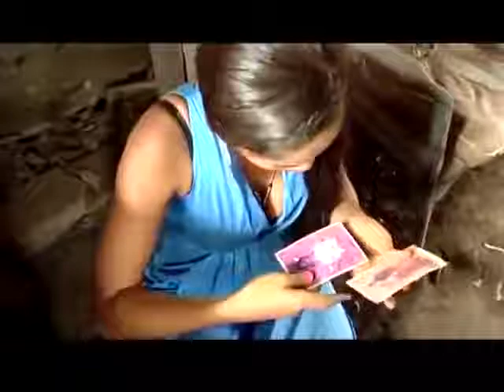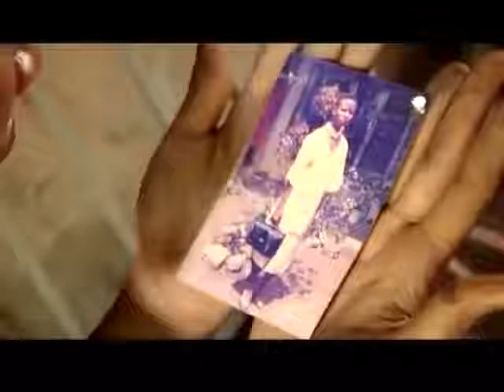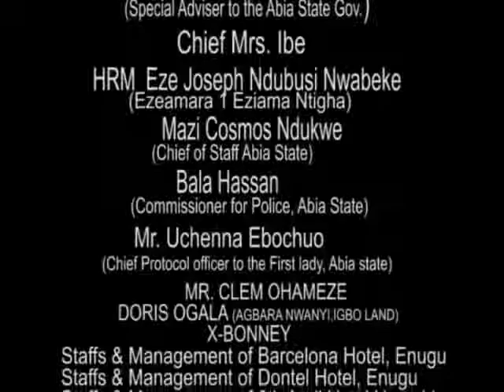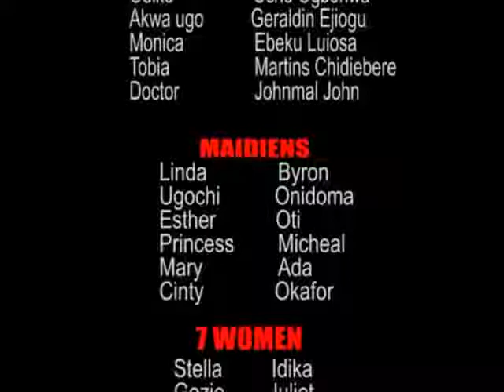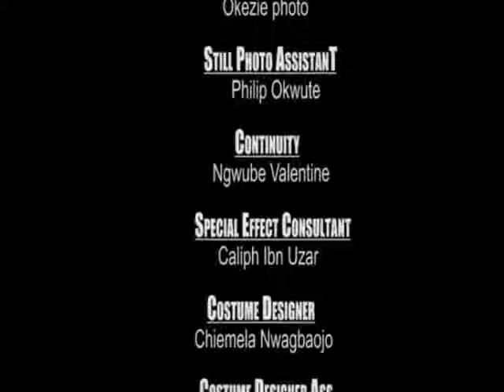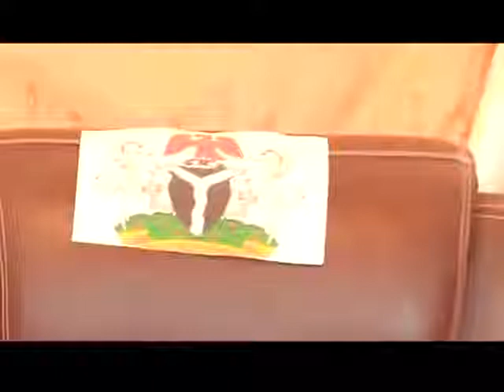INTERESTING ROYAL MOVIE THE BEAST IN THE PALACE 2 2017 NIGERIAN MOVIES